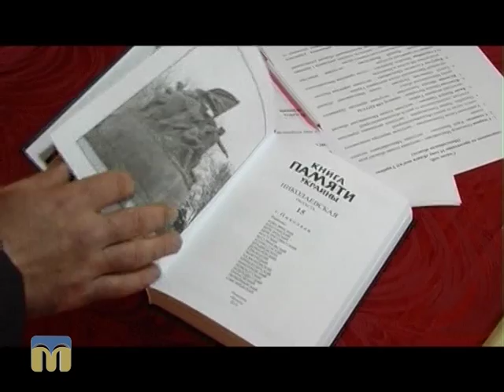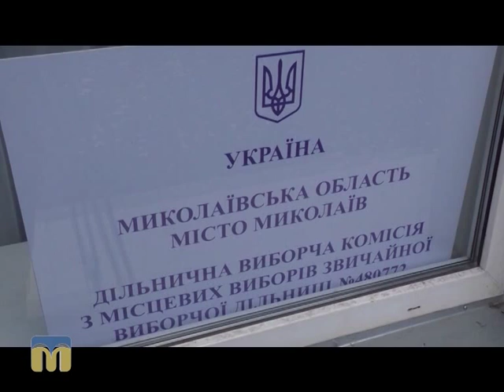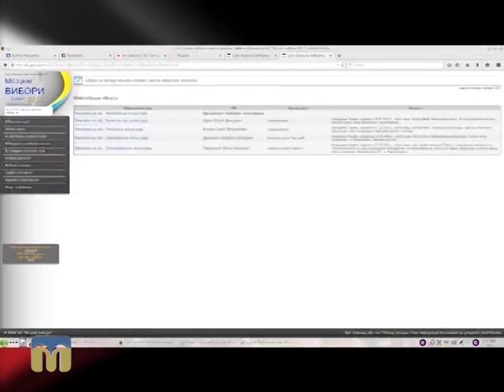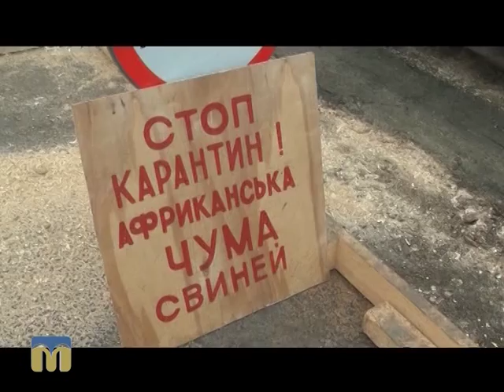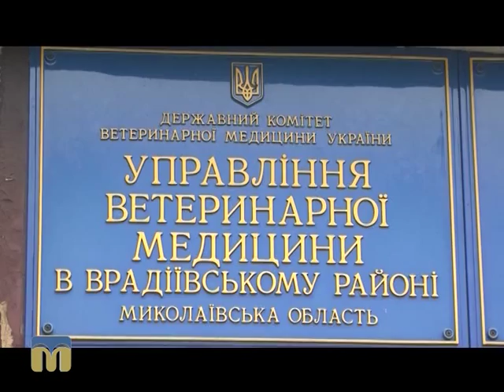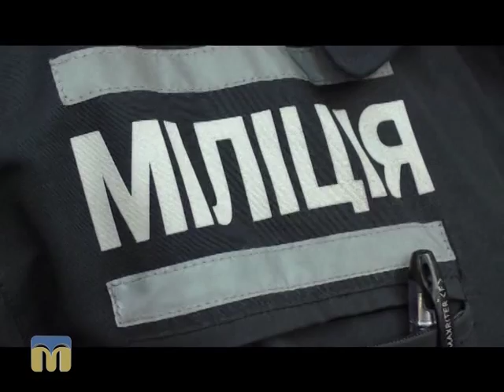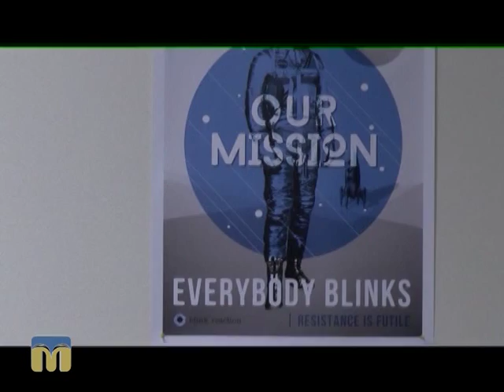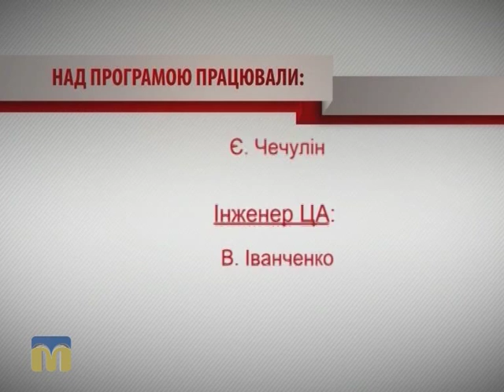Крапки над "і" 8.11.2015